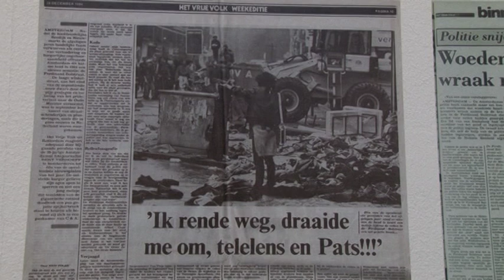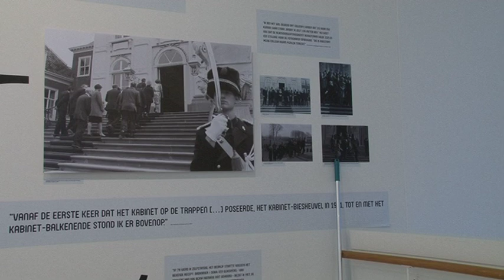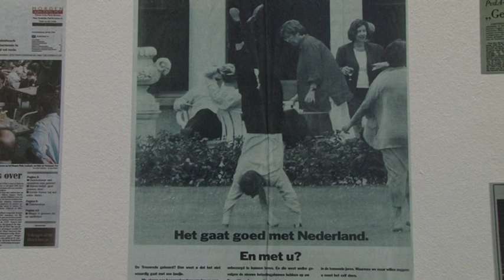Show me the news in vogelvlucht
Nieuwsfotograaf Bert Verhoeff en gastcurator Liselotte Doeswijk vertellen. Met dank aan RTi Hilversum voor de opname.